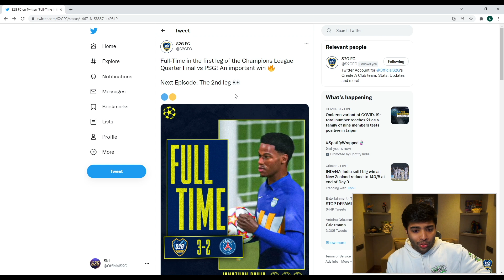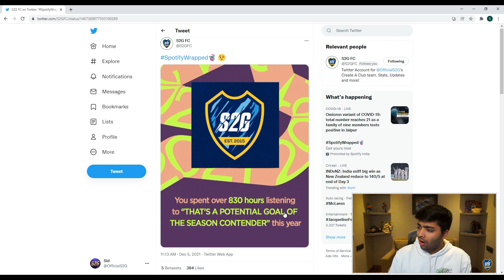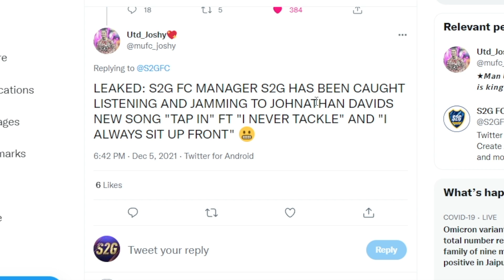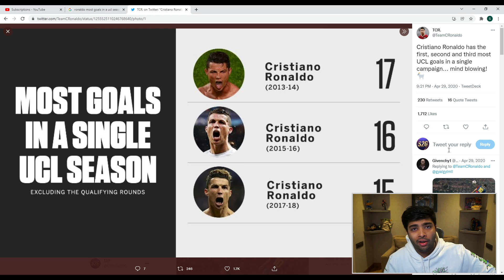CHAMPIONS LEAGUE HOPES RELY ON THIS GAME!!!😱 - FIFA 22 CREATE A CLUB EP40